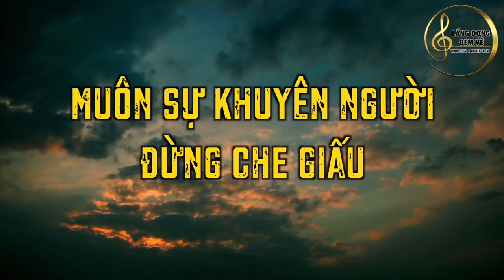Người đang làm, Thần đang nhìn | Lắng đọng đêm về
🌌 Lắng đọng đêm về: Người đang làm, Thần đang nhìn
Quý vị thân mến, người xưa dạy rằng: “Người đang làm, Thần đang nhìn”. Nhắc tới chuyện Thần tiên có lẽ nhiều người sẽ cho rằng đó là điều mê tín, bởi lẽ người nhìn không thấy, khoa học cũng không chứng minh được. Họa chăng có điều gì khoa học chứng minh được, thì liền quy về khoa học, không thuộc duy tâm. Cho dù như thế nào, thì một số người vẫn luôn tìm đủ mọi cách để bài xích sự tồn tại của Thần. Cũng có người bán tín, bán nghi – nửa tín thần và nửa theo khoa học hiện đại. Quý vị có tin hay là không? Khánh Linh vẫn tôn trọng ý kiến riêng của quý vị. Nhưng bất luận thế nào, vẫn có nhiều câu chuyện được ghi chép lại trong sử sách chứng minh sự tồn tại của Thần linh, và sau đây là một câu chuyện như vậy, kính mời quý vị cùng đón nghe.